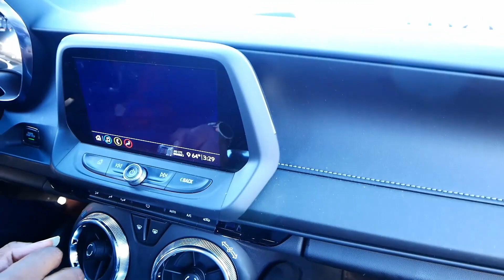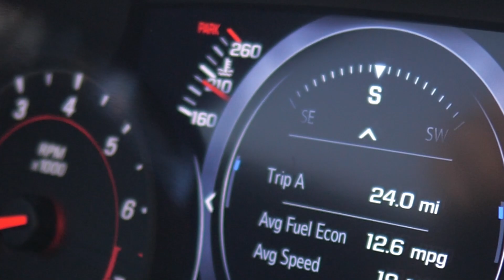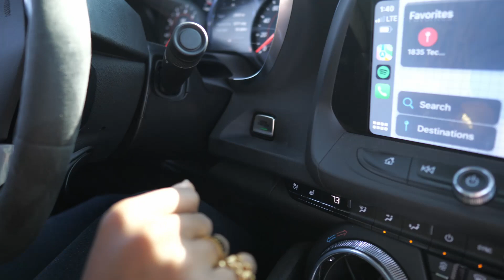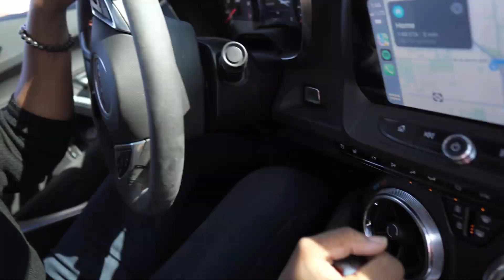She wanted to drive my manual ZL1 Camaro *I LET HER*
She wanted to drive my manual ZL1 Camaro

Like my exhaust? Check out my system by MRT Engineered Performance.

DIY Starter Pack Tools
Tire Inflator
Diagnostic Code Reader Scan Tool